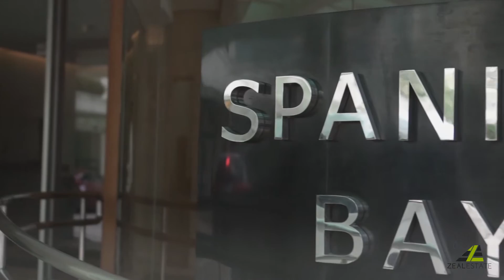Bonifacio Ridge Fairway Suite For Sale or Lease | BGC Taguig City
Just listed! A rare opportunity to grab one of the few condominium units right next to the fairways of the Manila Golf club.

Unit Details:
Floor Area: 113sqm
Price for Sale: P27.5M
Price for Lease: P100k/month
2 bedrooms
Office Room
Maid's Quarters and Service Room

Contact Person:
John Benigno Israel A. Reyes
PRC REBL 3893
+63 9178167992